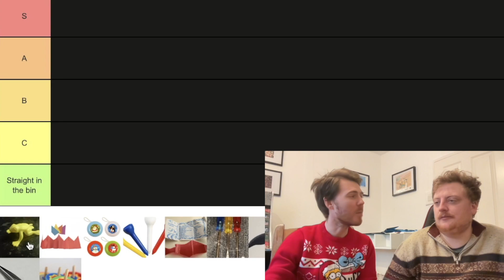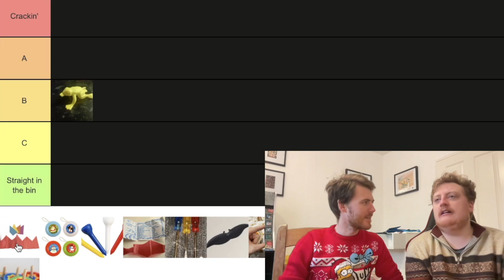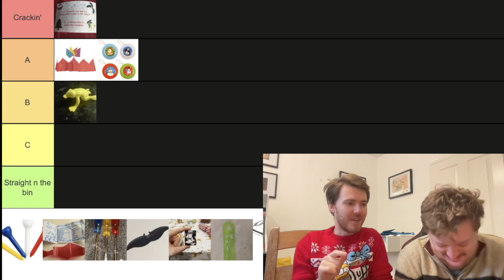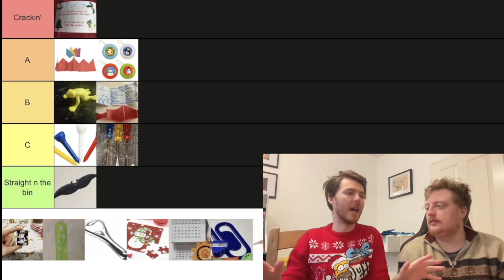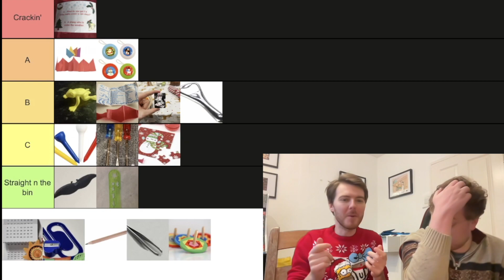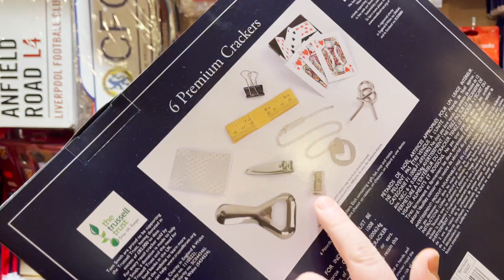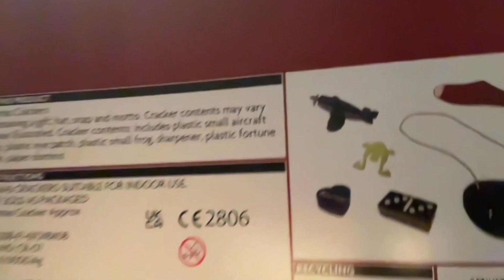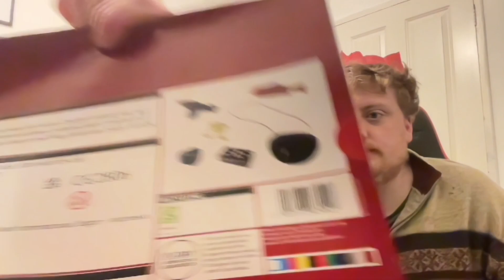Christmas Cracker Tier List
What's your favourite thing to get out of a christmas cracker, well, if your American the answer is probably nothing, if you're English, the answer is still probably nothing. Christmas Crackers suck. Except the little fish, he can stay.